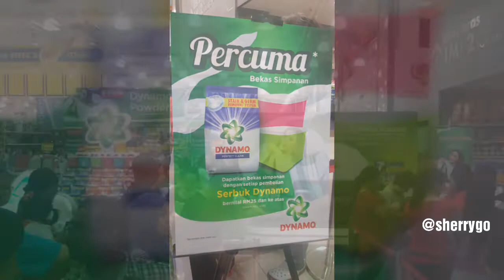Mydin USJ, Dynamo meet and greet Sarimah Ibrahim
lucky shoppers get to meet and greet with Sarimah Ibrahim and 60 shoppers walk home with luggage inside has Dynamo products.